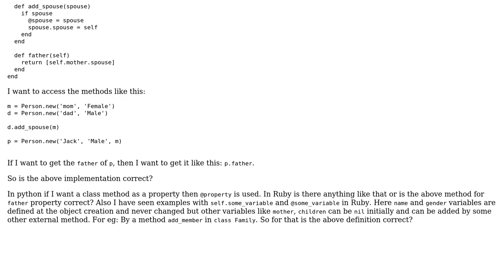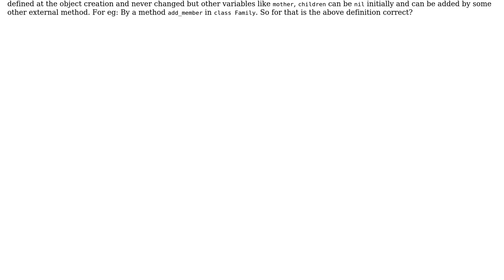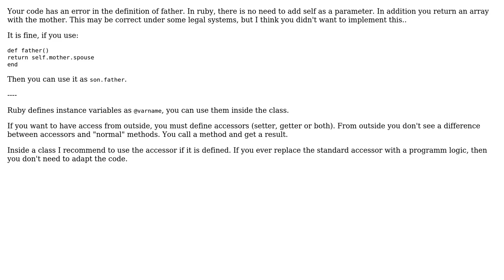Code Review: Correct way to define variables and methods in Ruby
With thanks & praise to God, and with thanks to the many people who have made this project possible! | Content (except music & images) licensed under CC BY-SA | Music | Images & others | With thanks to user Mast user Lax_Sam user knut and the Stack Exchange Network Trademarks are property of their respective owners. You are responsible for your own actions.